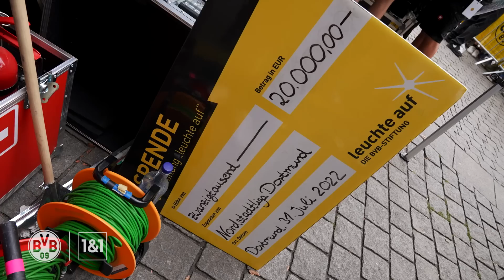BVB-VLOG: Dancing Bynoe-Gittens & reunion of the legends! | Black Yellow Season opening | #2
Fan festival at Hansaplatz, season-opening at Signal Iduna Park and a lot of good humor - our vlogger Minh was in the middle of the BVB family celebration instead of just being there! He takes you into the dressing room, meets numerous BVB legends and once again provides exclusive insights behind the scenes.